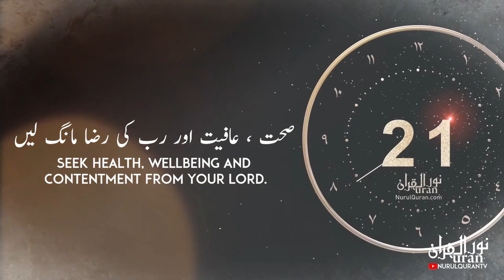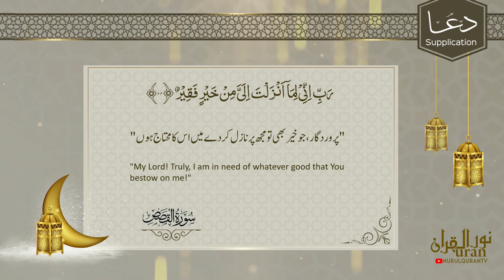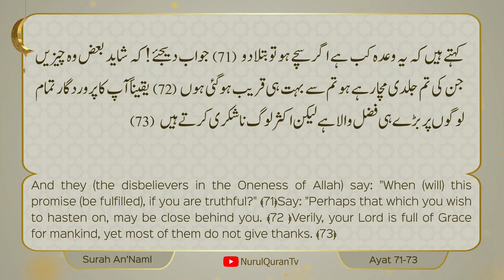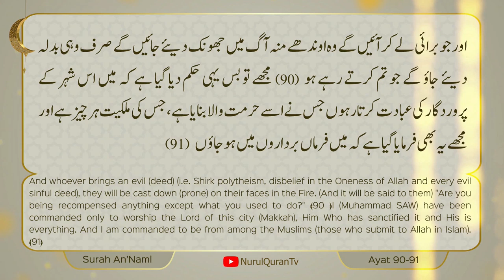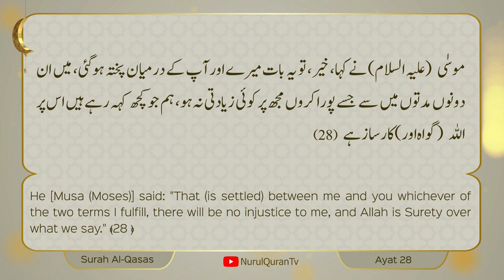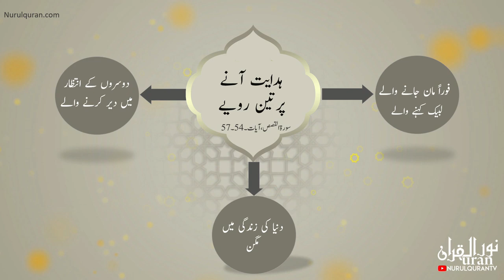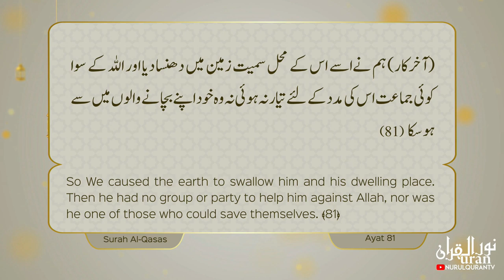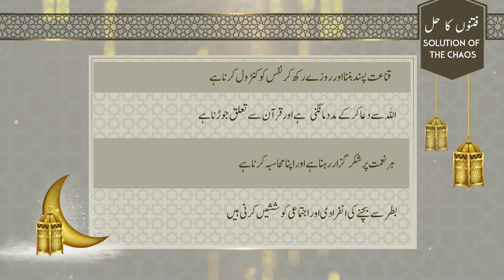Dawrah e Quran 2020 I Juz 20 I Ustadah Iffat Maqbool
Theme: Today's Trials, Challenges and Preventions